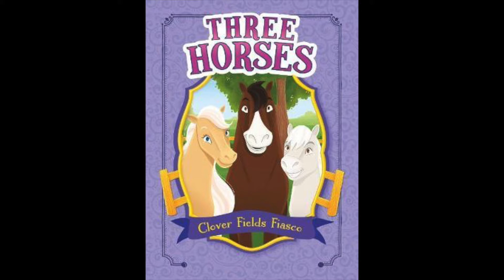Chapter 1: The Barn Cat Is Really A Horse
Clover Fields Fiasco